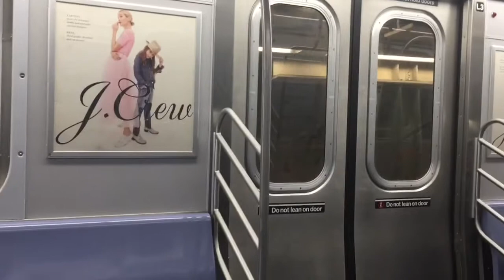R160B Alstom N train Ride From Atlantic Ave - Barclays Center to Canal Street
(5/18/17.) I'm on the White R160 N train going to Queens. The End!